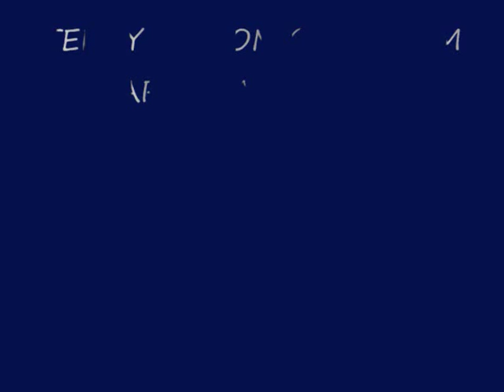TERRY MAHON and THE JIM FARLEY ALL STARS 'JOHNNY, WHAT'S SHE GOT' 1967